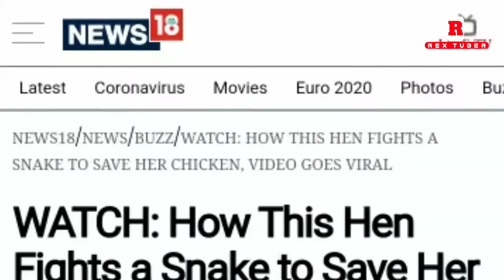Brave Mother chiken chicks protect - বাচ্চাদের বাঁচাতে সাপের সঙ্গে প্রাণপণ লড়াই মুরগির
বাচ্চাদের বাঁচাতে সাপের সঙ্গে প্রাণপণ লড়াই মুরগির | Mother hen attacks a snake to protect her children

📍 নতুন ভিডিওর নোটিফিকেশন পেতে অবশ্যই "🔔" আইকনে প্রেস করুন।

This channel may use some copyrighted materials without specific authorization of the owner but contents used here falls under the "Fair Use" as described in The Copyright Act 2000 Law No. 28 of the year 2000 of Bangladesh under Chapter 6, Section 36 and Chapter 13 Section 72. According to that law allowance is made for "fair use" for purposes such as criticism, comment, news reporting, teaching, scholarship, and research Fair use is a use permitted by copyright statute that might otherwise be infringing.